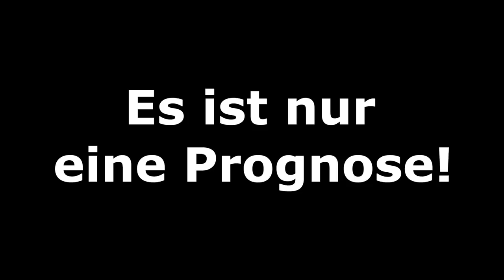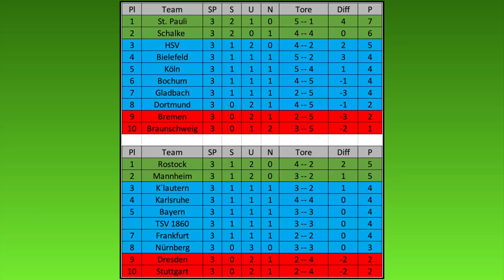FIFA 20: Fantasy Bundesliga - Spieltag 4 l "Prognose" Deutsch [FULL HD]